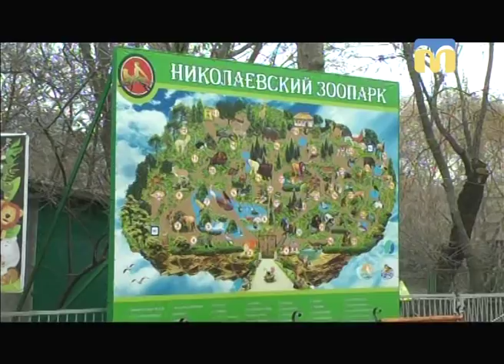ТНМ - сюжет. До Миколаївського зоопарку завітав лелека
У  пари білих ведмедів народилось дитинча. Останній раз таке траплялось понад півстоліття тому. Як почуваються мама і ведмежатко дізнавалась наша знімальна група.